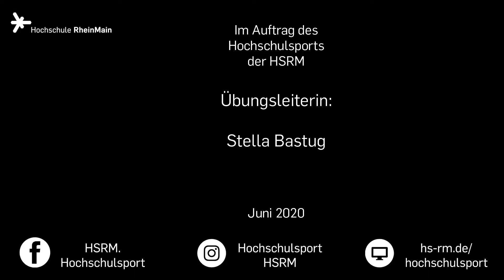Hochschulsport – Hatha Yoga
Eine kurze Einheit Hatha Yoga mit Stella Bastug.